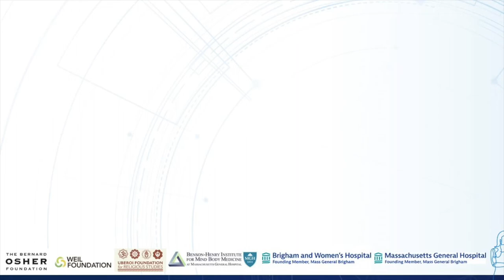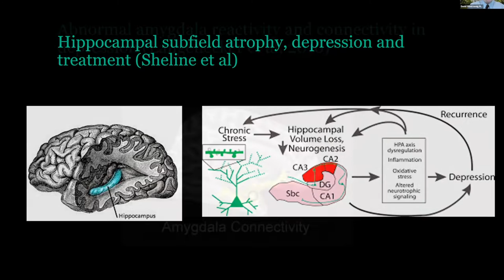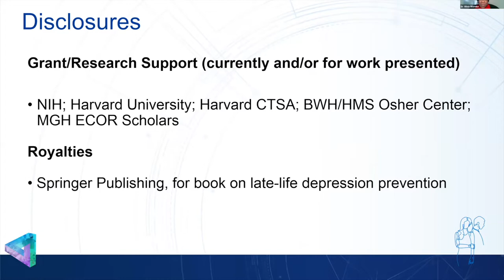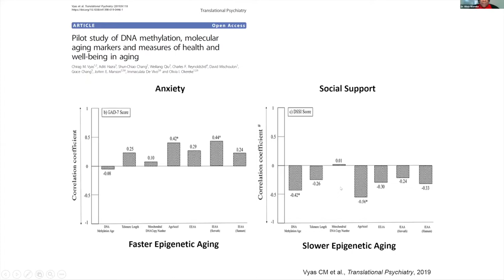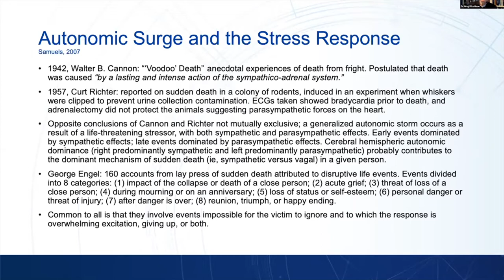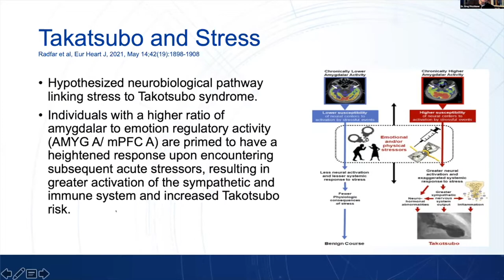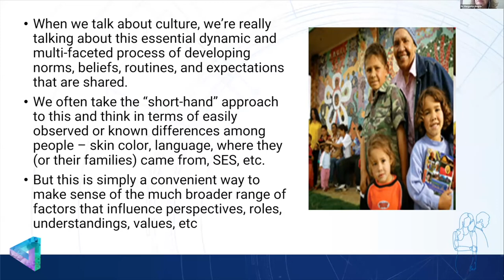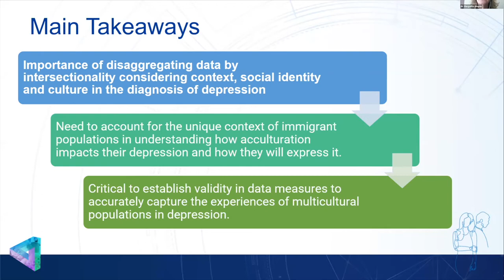IM Network Forum, 2022: Day 1 - State of Knowledge and Evidence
Integrative Medicine Network Forum, 2022: The Lived Experience of Depression - An Integrative Approach (November 10-11, 2022)

Day 1 - Session 1: State of Knowledge/Evidence of Treatment - Why One Perspective Alone is Not Enough

MC: Ashwini Nadkarni, MD
Associate Vice Chair Wellness, Psychiatry, Brigham and Women's Hospital; Instructor, Harvard Medical School

Speakers and Panelists:
David Silbersweig, MD, Brigham and Womens Hospital
Olivia Okereke, MD, MS, Associate Professor of Psychiatry, MGH/HMS, Massachusetts General Hospital
Gregory Fricchione, MD, Professor of Psychiatry MGH/HMS, Massachusetts General Hospital
Margarita Alegria, PhD, Chief, Disparities Research Unit/Professor, Depts of Medicine & Psychiatry, Massachusetts General Hospital/Harvard Medical School

Osher Center for Integrative Medicine Harvard Medical School and Brigham and Women's Hospital